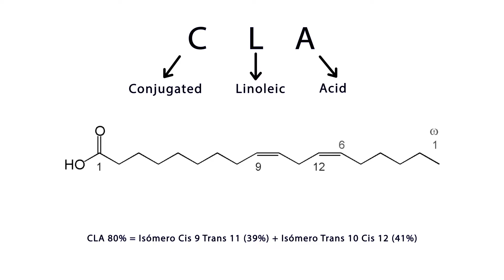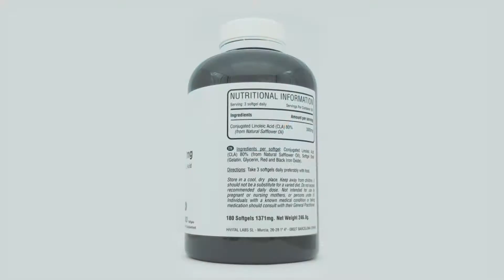CLA Acide Linoléique Conjugué 3000 mg FR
Qu'est-ce que le CLA? C'est pour quoi? Quels sont les avantages de prendre de le CLA?

Vous pouvez également le trouver sur Amazon France: